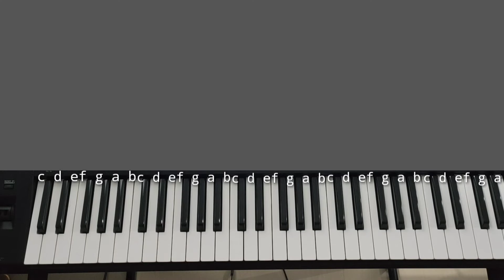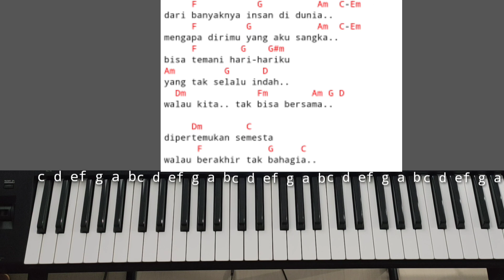Chord Piano Misellia Akhir Tak Bahagia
Hai Gaes
Tutorial chord piano gampang kali ini kita akan belajar bareng lagunya Misellia Akhir Tak Bahagia Dengan chord piano gampang Cmajor agar lebih mudah untuk dimainkan oleh pemula yang sedang belajar Chord piano akhir tak bahagia Misellia
Ditutorial piano iringan chord kali ini disertakan juga tutorial iringanya dengn pola iringan yang sederhana namun tetap enak dan mudah dipahami oleh pemula yang sedang belajar Chord piano Misellia Akhir Tak Bahagia